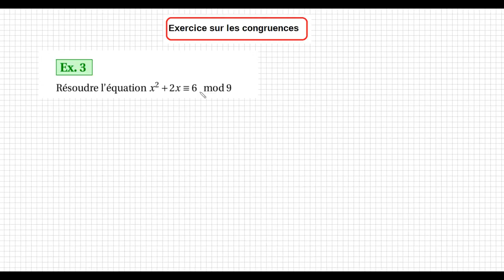Les congruences - Exercice 3 - résolution d'équations avec x² - Devoir 1 heure-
Objectif : Utiliser la table de restes pour résoudre une équation modulo 9.  x²+2x = 6 mod 9 .